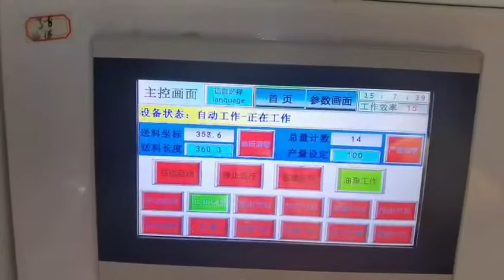XLC - Yaylık çelik tel halka kaynak2